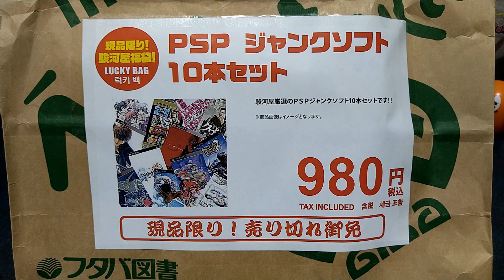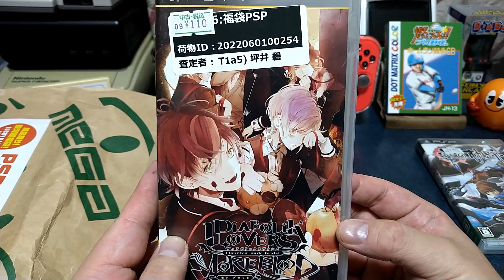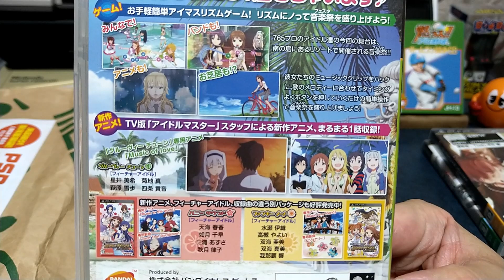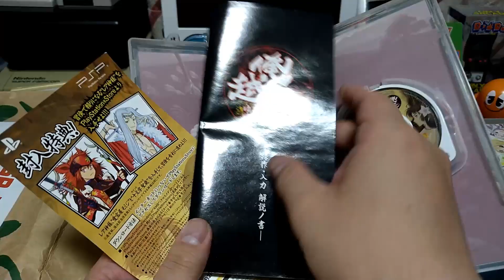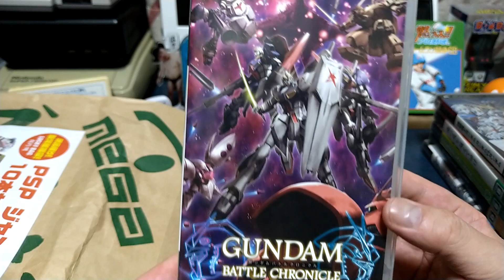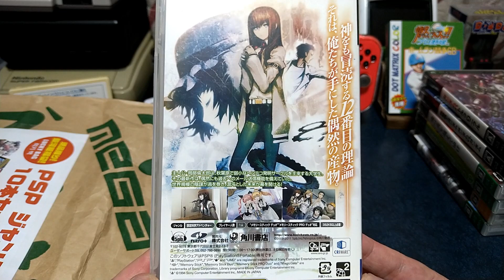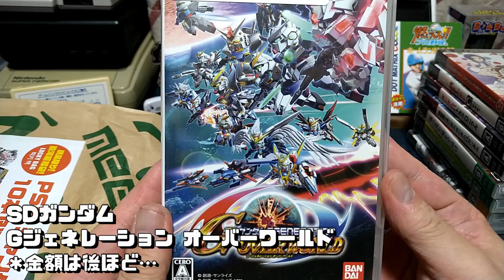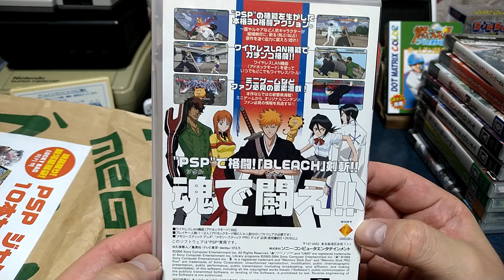【駿河屋福袋】大勝利の世界線？「PSPジャンクソフト10本セット 」980円を開封！【PSP】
先日、駿河屋福山店にて購入してきた「PSPジャンクソフト10本セット」 980円を開封しました！

◆掃除用洗剤「アビリティークリーン」
◆接点復活剤「レトロゲーム復活剤」